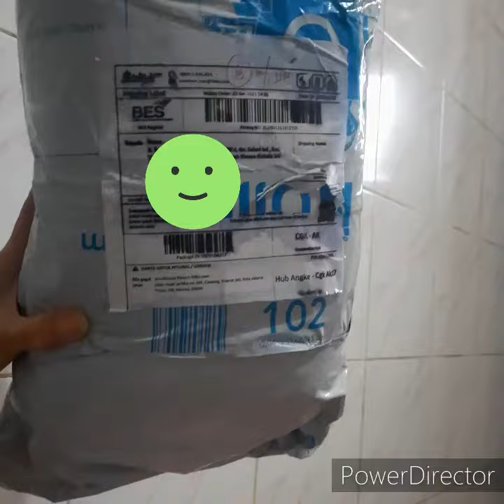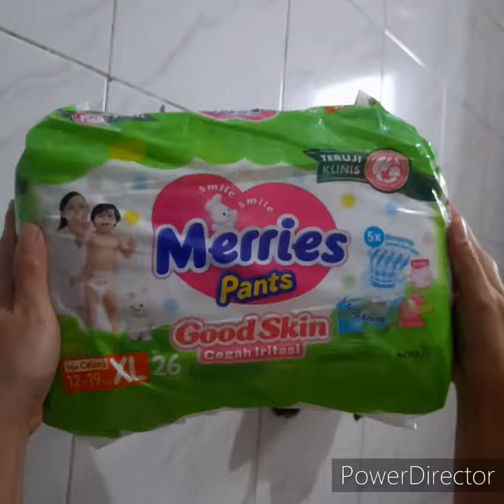review belanja online popok merries pants ukuran size xl isi 26 pcs di blibli di toko JJbabyshop's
link barang merries pants xl 26
dengan harga 51ribu
gratis ongkir dengan minimal pembelian 50ribu
dengan metode pengiriman standard
dikirim pakai bes regular

ulasan :
bintang 5